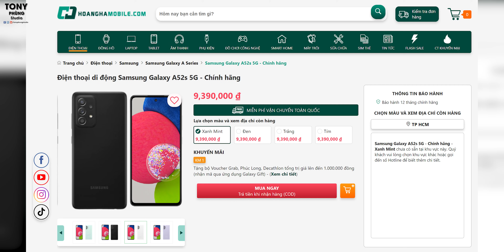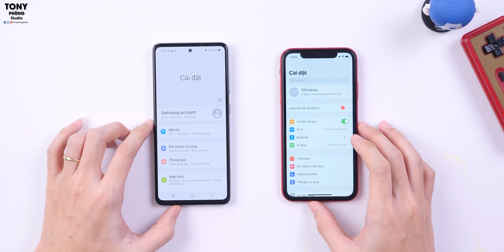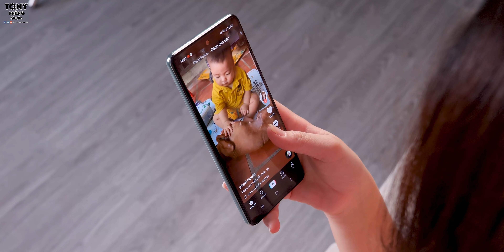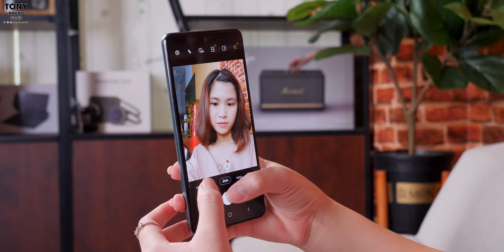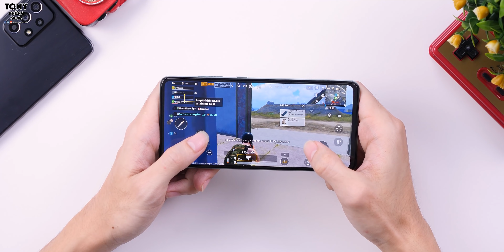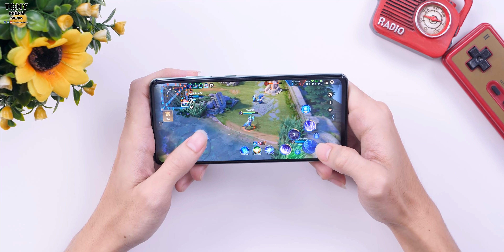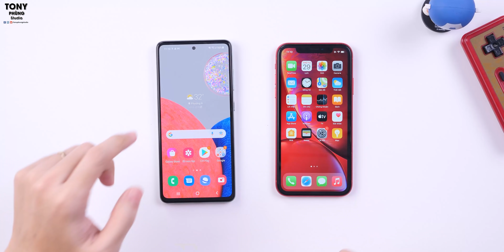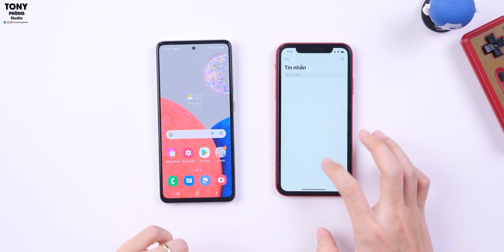Kèo hơn 10 triệu, iPhone Xr hay Galaxy A52s 5G?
Tham khảo cả Galaxy A52s 5G và iPhone Xr chính hãng giá cực tốt tại Hoàng_Hà_Mobile nhé